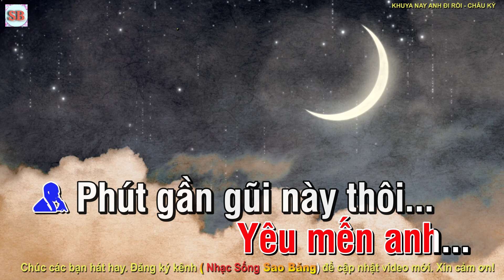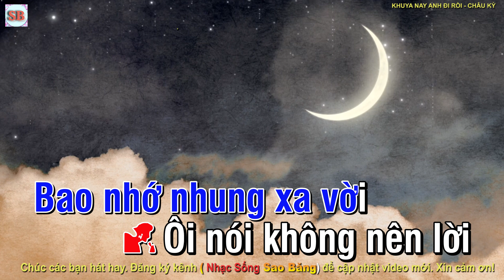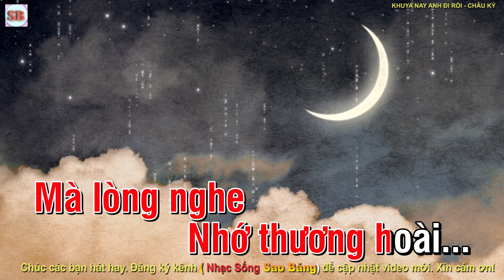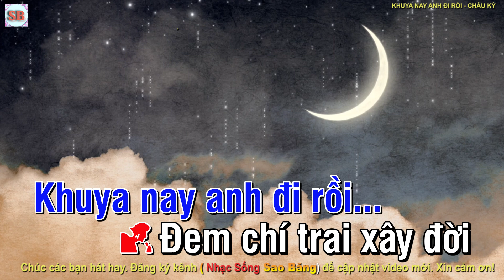KARAOKE: KHUYA NAY ANH ĐI RỒI - SONG CA - LA THĂNG THỨ - TÁC GIẢ: CHÂU KỲ